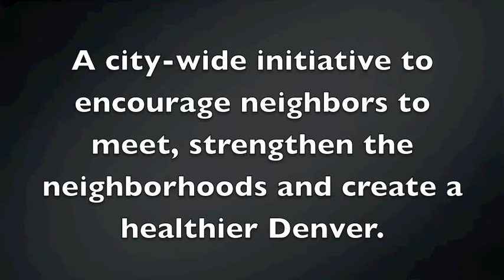Denver Days 1